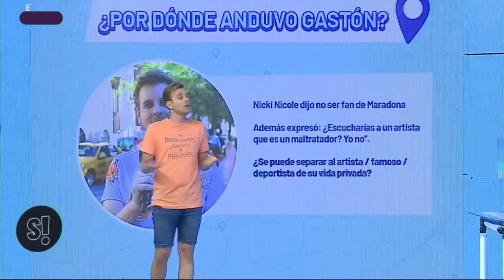La opinión de los cordobeses: La vida privada de un ídolo ¿influye en sus seguidores?